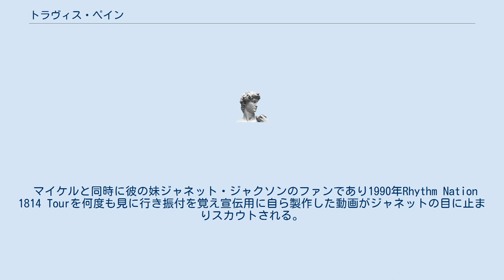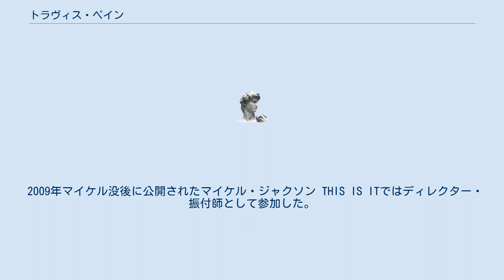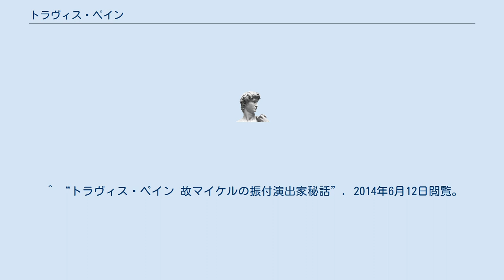トラヴィス・ペイン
トラヴィス・ペイン (Travis Payne、1971年7月5日 - )はアメリカ合衆国のディレクター、プロデューサー、振付師、ダンサー。
 マイケル・ジャクソン THIS IS ITでは振付師を務めたことで有名。
 その他マイケルのミュージックビデオ(ショートフィルム)やライブなどにも多数出演している。
 1971年7月5日、アメリカ合衆国アトランタに生まれる。
 9歳でダンススクールに通い始めた。
 マイケル・ジャクソンとの仕事が長年の夢だったという。
 彼のワールドツアーBad World Tourは何度も見にいったという。
 マイケルと同時に彼の妹ジャネット・ジャクソンのファンであり1990年Rhythm Nation 1814 Tourを何度も見に行き振付を覚え宣伝用に自ら製作した動画がジャネットの目に止まりスカウトされる。
日本に呼ばれそれからツアーに参加することとなる。
 1992年のRemember The Timeで初めてマイケルと共演。
 それからはDangerous World Tour、HIStory World Tourと以降のワールドツアーに全て参加した。
 マイケルとジャネットの共演作Screamではディレクターとして参加。
同作は史上最も費用のかかったPVとしてギネス世界記録にされた。
 2009年マイケル没後に公開されたマイケル・ジャクソン THIS IS ITではディレクター・振付師として参加した。
 徹子の部屋にも出演経験があり、マイケルとの思い出を語っている。
 金曜ロードショーのTHIS IS IT再現ステージではマイケルの代役を務めた。
 ジャネットによる追悼パフォーマンスではバックダンサーを務めた。
 2013年よりジャニーズ事務所と契約し、ステイシー・ウォーカーと共に多くの舞台の振付を担当した。
 彼が選抜したメンバーにより、ジャニーズJr.ユニットTravis Japanが結成された。
 ^ “トラヴィス・ペイン”. 2014年6月12日閲覧。
 ^ “トラヴィス・ペイン 故マイケルの振付演出家秘話”. 2014年6月12日閲覧。